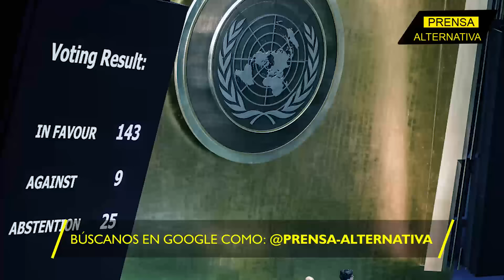Biden lo confesó públicamente!!!!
El mandatario estadounidense termina por confirmar lo que el mundo entero ya sabe: Washington financia el genocidio en Gaza.

Director General: Juan José del Castillo - El Jota
Jefe de Prensa: Enzo Anchante REV100001JP01
Jefe de Redacción: José María Salazar REV10001JR
Redactor: Gerardo Saiquita

Org
REF03JR3
L03
E03
may2024PA

Info0
Pr1
RA3003
Loc3
Edt3